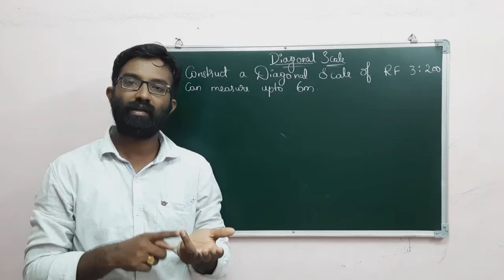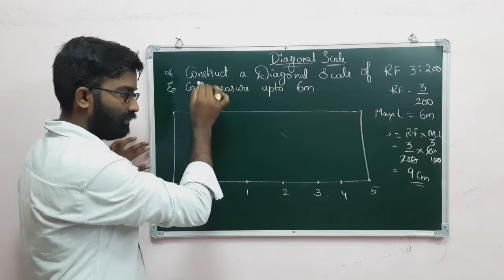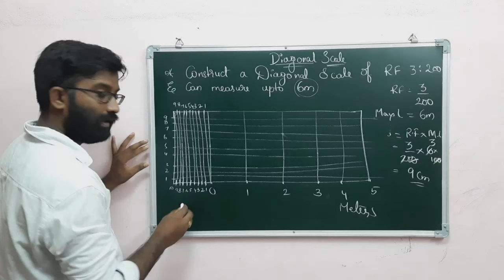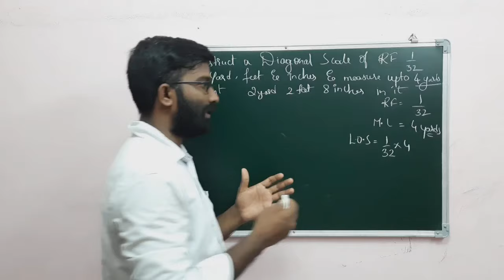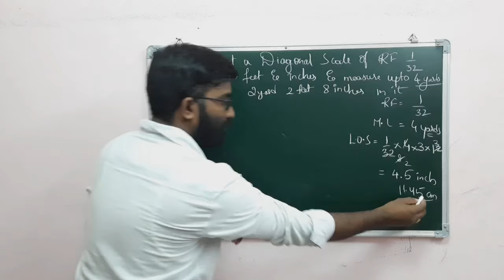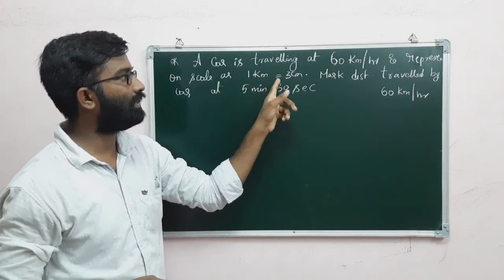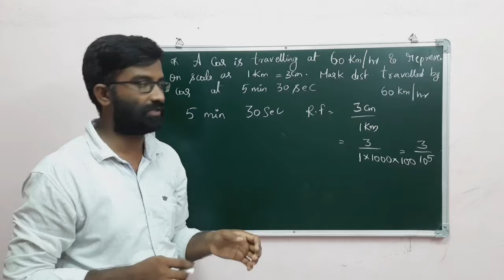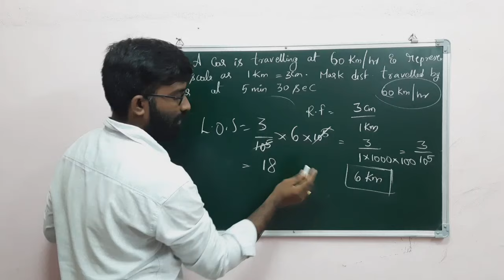Construction of Diagonal Scale/ Detailed Explanation/ Telugu Class/ Engineering Drawing by Subhodaya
Construction of Diagonal Scale, Diagonal Scales, Scales chapter, Engineering Drawing, Engineering Graphics, Construction of Scales